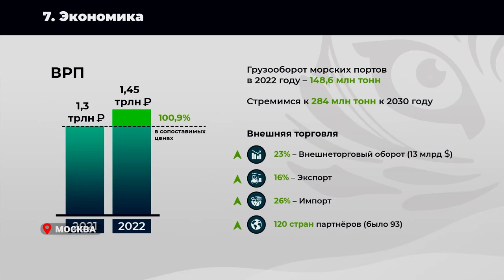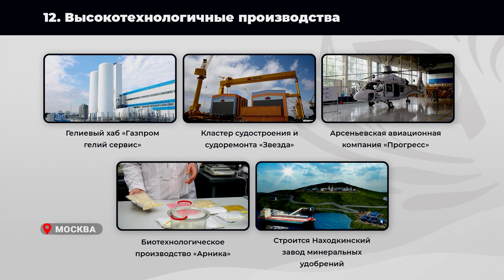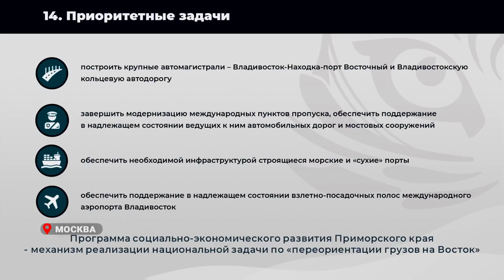Дни Приморского края прошли в Совете Федерации.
На профильных комитетах обсудили проблемы аграрно-продовольственной политики и природопользования, а также экономическое развитие региона. Важная тема – предотвращение чрезвычайных ситуаций и борьба с последствиями стихийных бедствий. Приморским сельхозпроизводителям будут направлены средства на компенсацию ущерба. Кроме того, было предложено упростить процедуры оформления рыбоводных участков. Все эти инициативы представил губернатор Приморья Олег Кожемяко. Особое внимание в выступлениях в Совете Федерации глава региона уделил развитию транспортно-логистического направления.